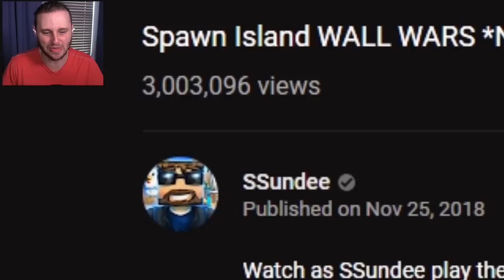CREATIVE WALL WARS! *NEW* Game Mode in Fortnite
We bring back WALL WARS but with a twist! Fortnite Creative Wall Wars Map! NEW Fortnite custom game modes, let me know if we should do more!